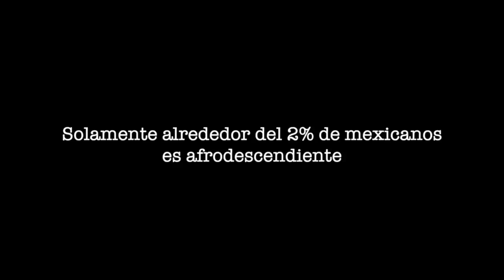😳ASÍ NOS TRATAN a los NEGROS EN MÉXICO 🤯(Documental) @KatherineBoyceJ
✅ DESEAS LANZAR TU EMPRENDIMIENTO DIGITAL O HACER CRECER TU NEGOCIO ACTUAL? ✅ YA PUEDES INSCRIBIRTE TOTALMENTE ❗️GRATIS❗️ A MI NEWSLETTER PRIVADO, DONDE PODRÁS RECIBIR DE MANERA GRATUITA MIS MEJORES ACTUALIZACIONES Y TIPS ACCIONABLES PARA CREAR Y HACER CRECER TU NEGOCIO ONLINE - (directo en tu correo) - Inscríbete

Abre AQUI ↓↓↓
✅ Si deseas crear tu EMPRENDIMIENTO DIGITAL o HACER CRECER TU NEGOCIO ACTUAL?  ➡️ Ya puedes inscribirte totalmente❗️GRATIS❗️ a mi comunidad PRIVADA, te estaré enseñando a CREAR y hacer CRECER TU NEGOCIO ONLINE - Inscríbete GRATIS

➡️ Buscas iniciar un emprendimiento o llevar tu negocio al siguiente nivel, pero requieres de ayuda personalizada, separa tu sesión en mi Programa de Mentoría Privada

❤️❤️❤️ Te gustaría apoyar mi aventura?

Aviso de Copyright: El uso de mis videos son solamente exclusivos de este canal y la copia del material en otro canal será reportado y eliminado bajo los reglamentos de Youtube.